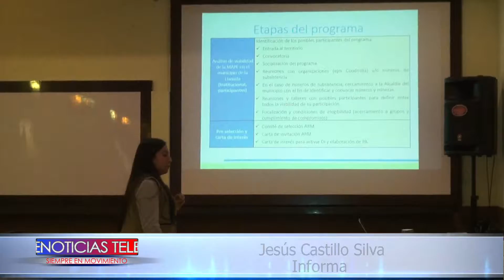Fundación alianza por una minería responsable realiza trabajos de emprendimiento a pequeños mineros